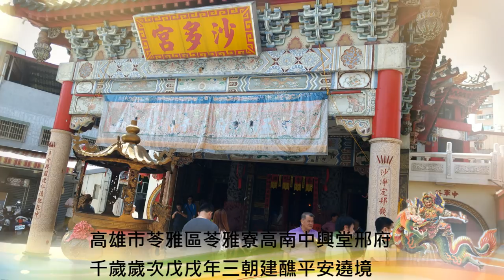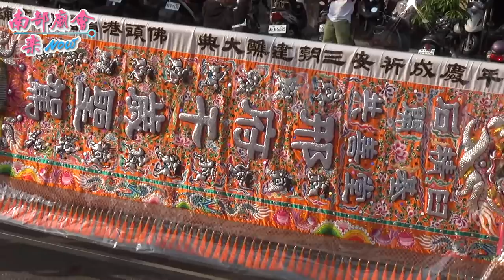苓雅寮高南中興堂邢府千歲遶境~過境沙多宮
高雄市苓雅區苓雅寮高南中興堂邢府千歲歲次戊戌年三朝建醮平安遶境